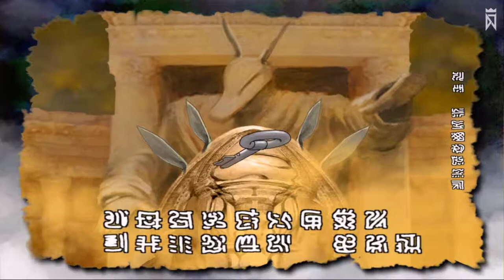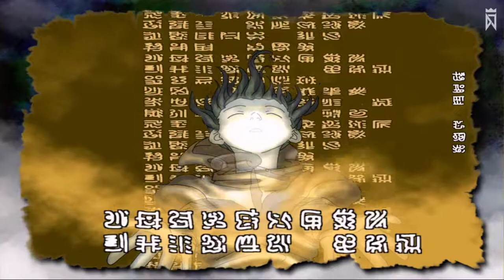[DJMAX Respect] (M/V) One the Love / 디제이맥스 리스펙트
[DJMAX Portable]
Composed by xxdbxx
Sung by Miuki
Visualized by Eyehead